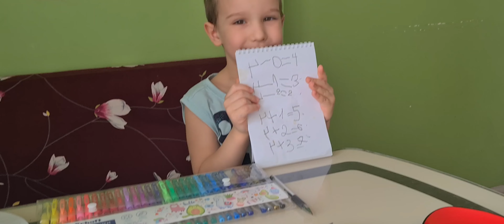ДОМА В ПОНЕДЕЛЬНИК